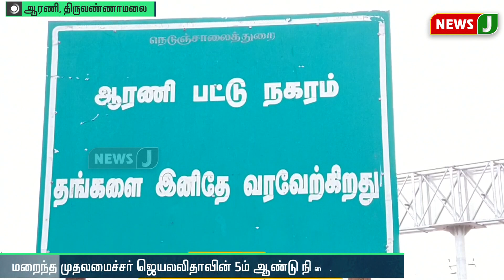தமிழ்நாடு முழுவதும் புரட்சித் தலைவி ஜெயலலிதாவின் 5-ஆம் ஆண்டு நினைவு தினத்தையொட்டி அதிமுகவினர் அஞ்சலி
தமிழ்நாடு முழுவதும் புரட்சித் தலைவி ஜெயலலிதாவின் ஐந்தாம் ஆண்டு நினைவு தினத்தையொட்டி அதிமுகவினர் அஞ்சலி